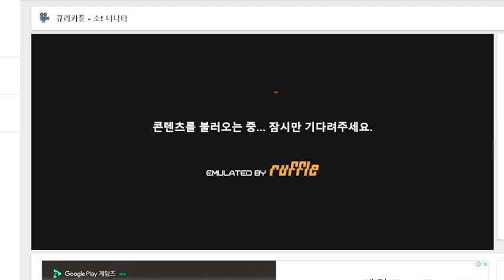큐리카툰 소! 너나타